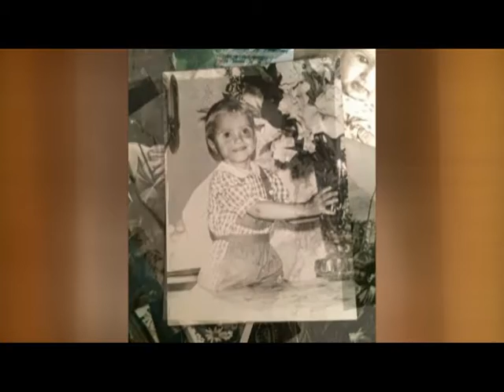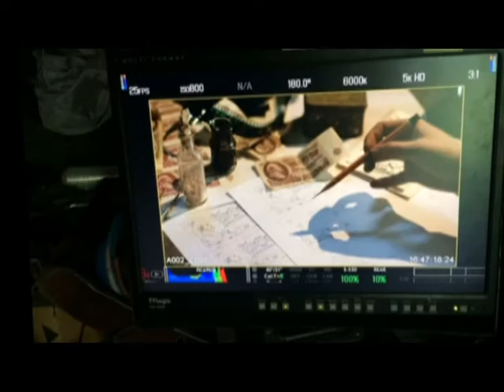Человек в городе 02.09.16